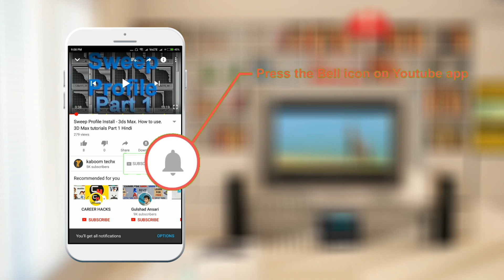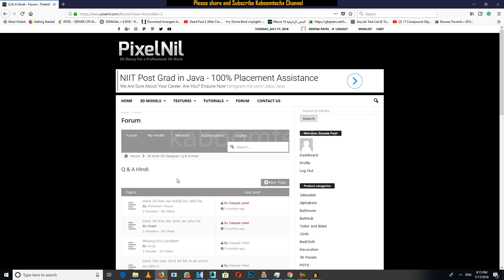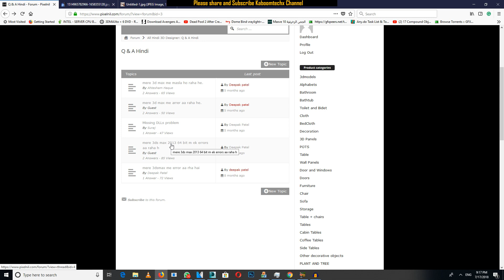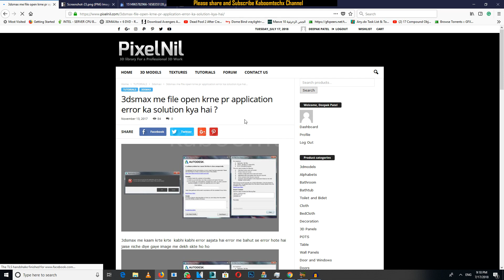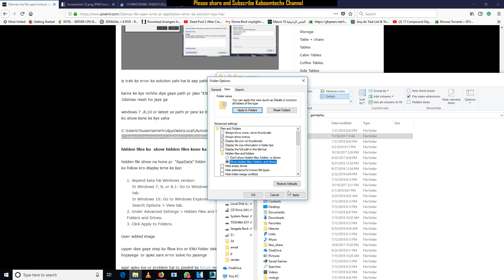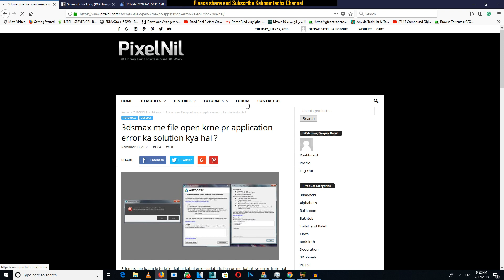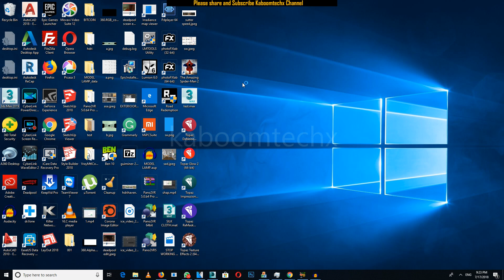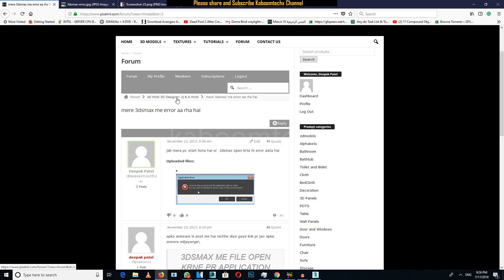3DSMAX Q&A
NAMASTE DOSTO, IS  VIDEO ME APKE LIYE LAYA HU 3dsmax ke Questions and answers

2 GRAPHIC CARD WITH SLI: 2 x GTX 660